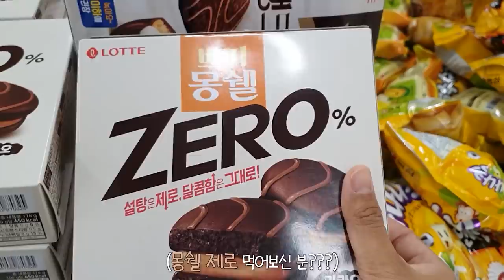New 밥도둑 7단 치즈돈까스 빠삭 꾸덕 리얼사운드 먹방 | 레시피 포함 | 7 layer cheese cutlet Eating show MUKBANG REAL SOUND ASMR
치즈와 햄을 겹겹이 쌓은 7단 치즈돈까스를 만들어봤습니다. 비주얼도 좋고 맛도 좋습니다! 살라미햄으로 만든건 맛있긴 한데 스팸류를 먹는 느낌이 나서 가성비는 떨어지는 느낌?! 이었어요 ㅋㅋ 그냥 햄과 치즈로 한번 만들어 먹어보세요~~
감사합니다~~